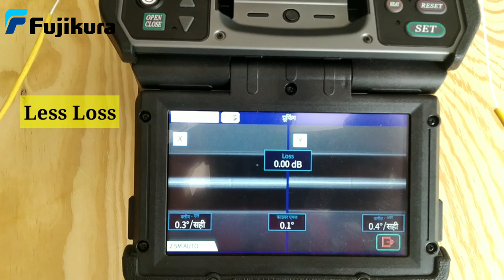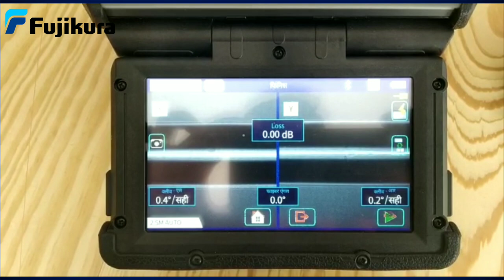FUJIKURA 88S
New Splicing Machine now Available at Maheshwari electronics. Bangalore, Mysore, Mangalore, Chennai, Hyderabad, Salem, Coimbatore, Thirpur, Kallakurchi, Cochin, Calicut and Cherthala.
Special Prices please Contact Nearest Maheshwari electronics.